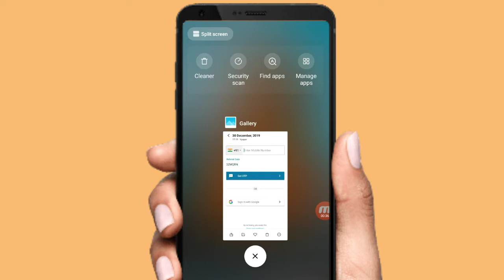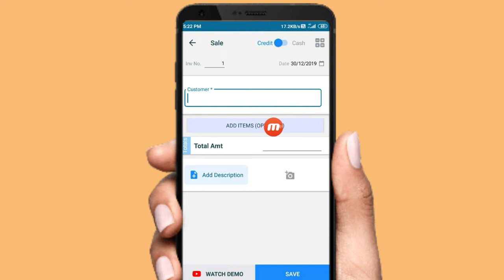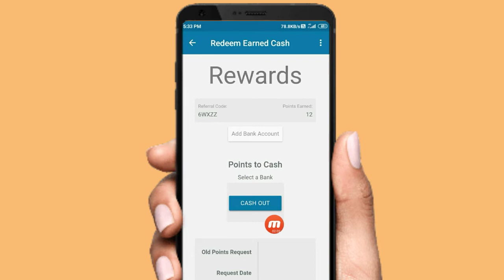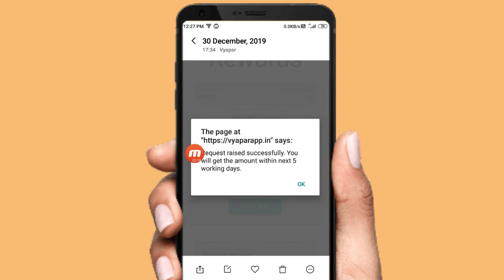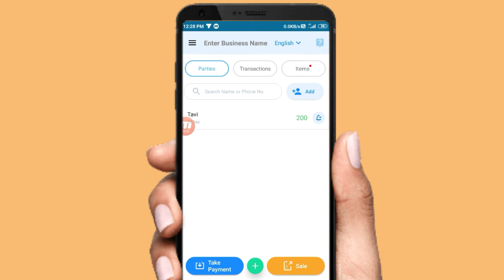Vyapar app scratch and earn money ₹100 | vyapar app se paise kaise kamaye |vyapar app refer and earn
scratch_&_earn_₹100

                   🙏Content cover🙏